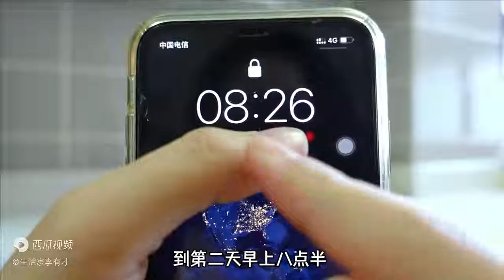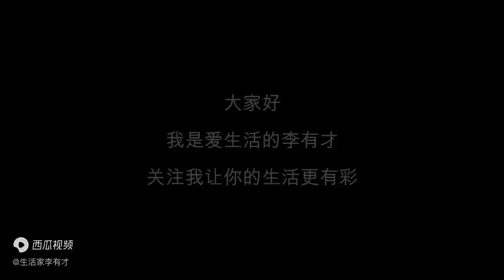分享6件提升生活幸福感的好物，冬日必备！好用的好吃的都有了！ 西瓜视频